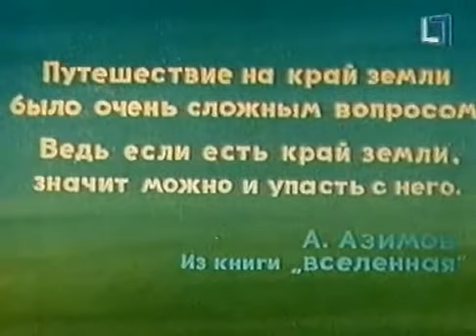Žemės kraštas senojimanimacija.cf